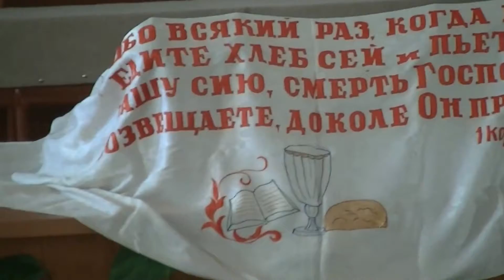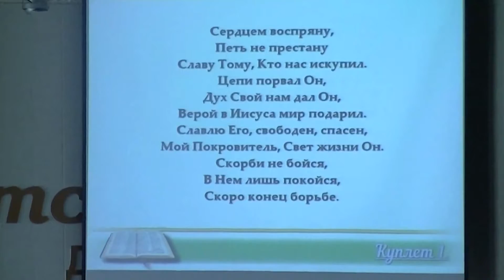Вечеря Господня, Центральная Церковь ЕХБ, г Тараз (Джамбул) 03.05.2015